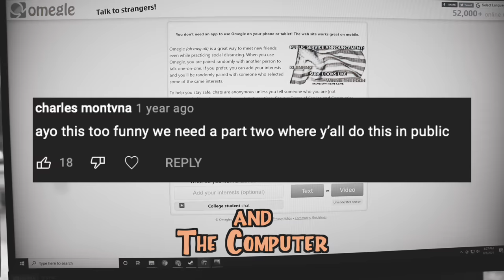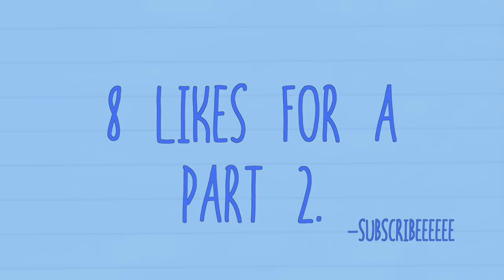AMP IMPRACTICAL JOKERS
⚡️⚡️AMP⚡️⚡️